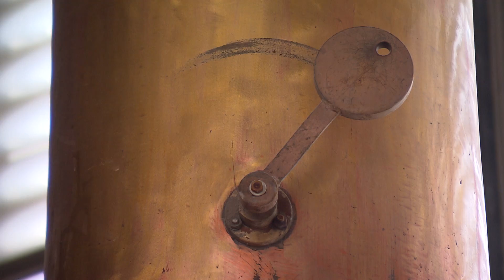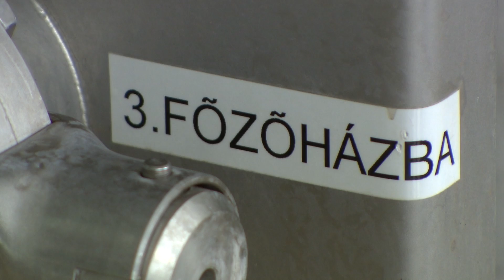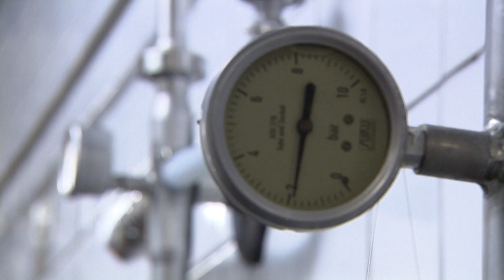A Pécsi sör titkai